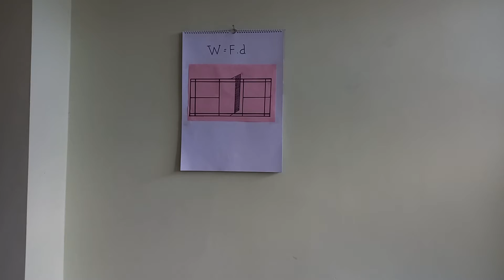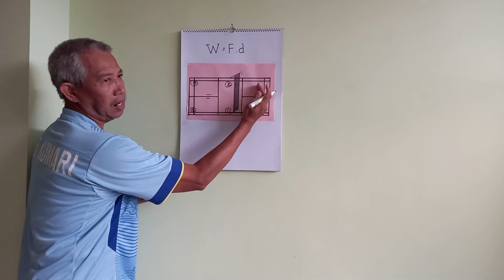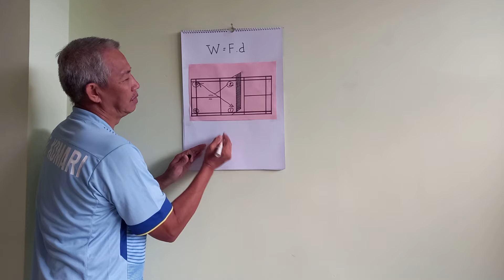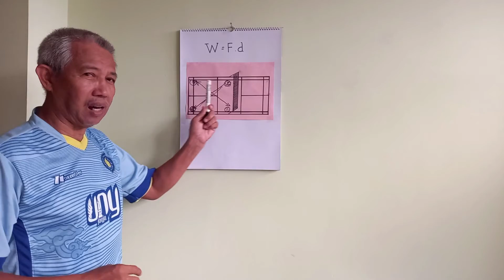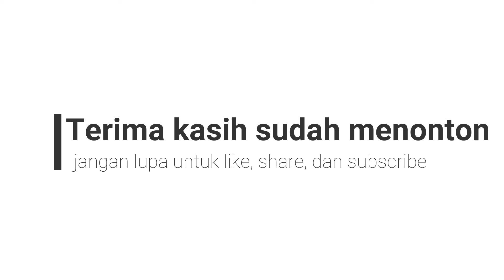CERDAS 5 MENIT BIKIN LAWAN PUSING 7 KELILING | AMAT KOMARI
Semoga video ini bermanfaat bagi anda. Selamat menyaksikan.

SAPI QURBAN SETIA FARM LARIS MANIS | KOLEKSI SAPI 1 TON DI KANDANG | THE BIGGEST COW IN ASIA-WORLD